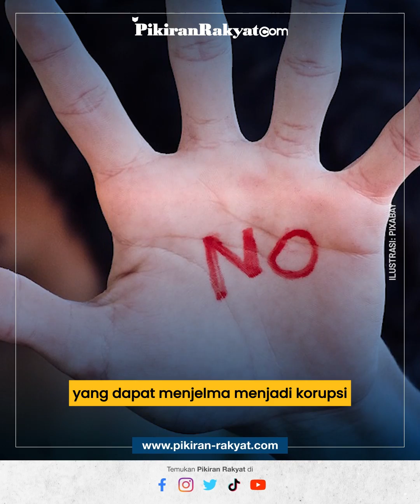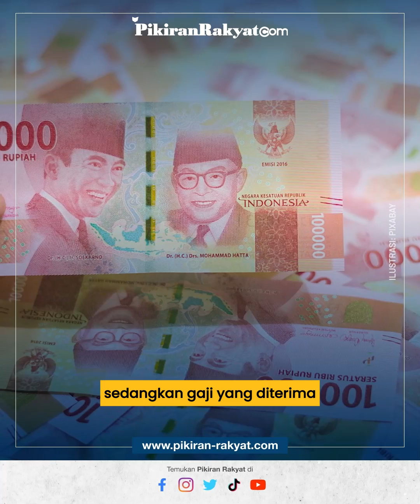KPK Wanti-wanti Praktik Balik Modal Imbas Ongkos Politik Mahal Calon Bupati-Wali Kota Rp30 Miliar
Komisi Pemberantasan Korupsi (KPK) menyatakan fenomena politik uang atau money politic menjadi ancaman serius menjelang Pemilu 2024. Masyarakat diharapkan dapat mengawal kontestasi politik dengan menentang dan menolak praktik politik uang yang dapat menjelma menjadi korupsi.